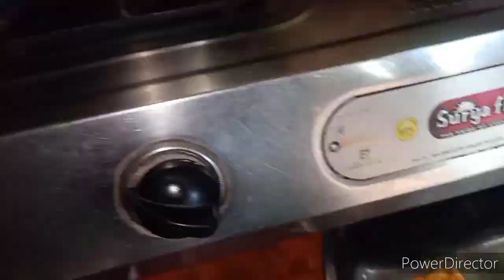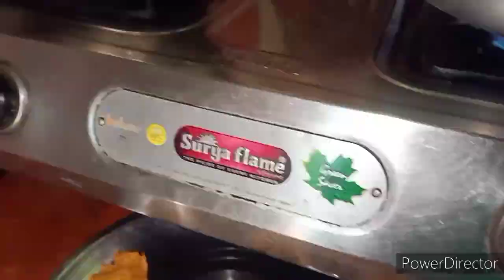फिर से मैंने वही गलती कर दी ना जाने इस बार क्या सजा मिलेगी मुझे इस गलती की